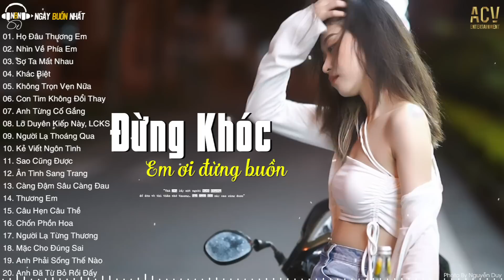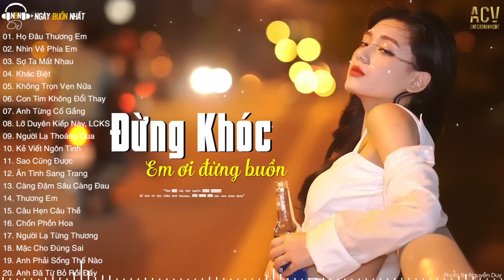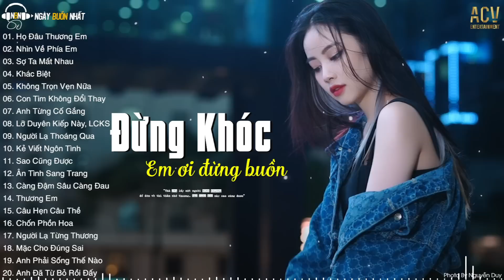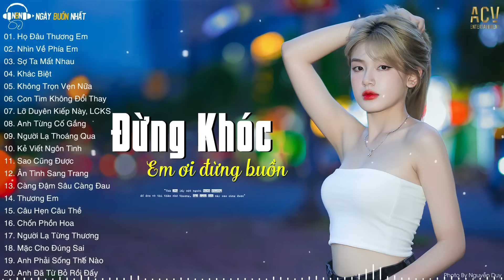Họ Đâu thương Em - Đừng KHÓC Em Ơi Đừng Buồn, Nhìn Về Phía Em | Ballad Buồn Cô Đơn Cấm Nghe Một Mình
📝 Danh sách bài hát nè
0:00 01. Họ Đâu Thương Em - Ngân Ngân
4:26 02. Nhìn Về Phía Em - Đình Dũng x Minh Vương M4U x Lê Cương | Phan Duy Anh Cover
9:19 03. Sợ Ta Mất Nhau - Châu Khải Phong
13:53 04. Khác Biệt - Khắc Việt | Trường Còi Cover
19:06 05. Không Trọn Vẹn Nữa - Châu Khải Phong | Thương Võ Cover
23:57 06. Con Tim Không Đổi Thay - Dee Trần
27:58 07. Lỡ Duyên Kiếp Này, Liệu Có Kiếp Sau - Khả Hiệp
32:24 08. Anh Từng Cố Gắng - Nhật Phong
36:56 09. Người Lạ Thoáng Qua - Đinh Tùng Huy
41:33 10. Kẻ Viết Ngôn Tình - Châu Khải Phong | Ngân Ngân Cover
47:01 11. Sao Cũng Được - Thành Đạt
51:52 12. Ân Tình Sang Trang - Châu Khải Phong
57:03 13. Càng Đậm Sâu Càng Đau - Như Việt
1:02:02 14. Thương Em  - Châu Khải Phong Tú Na Cover
1:06:52 15. Câu Hẹn Câu Thề -  Đình Dũng
1:12:04 16. Chốn Phồn Hoa - Châu Khải Phong
1:16:30 17. Người Lạ Từng Thương - Như Việt
1:21:21 18. Mặc Cho Đúng Sai - Phương Đặng
1:26:33 19. Anh Phải Sống Thế Nào - Nhật Phong
1:31:08 20. Anh Đã Từ Bỏ Rồi Đấy - Nguyenn x Aric